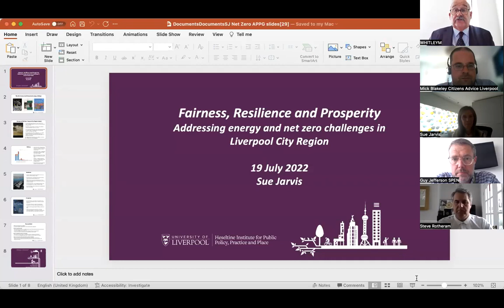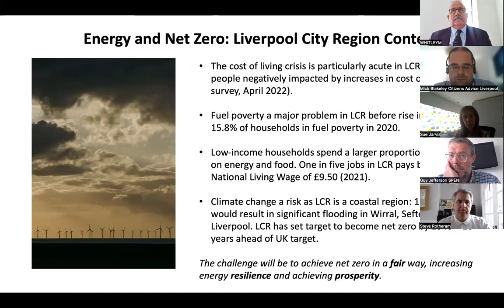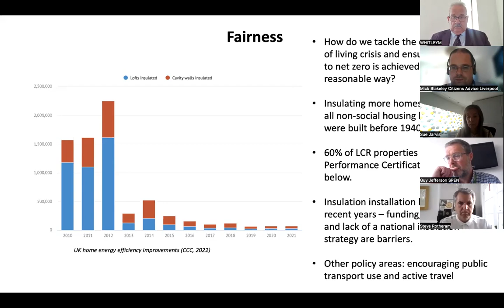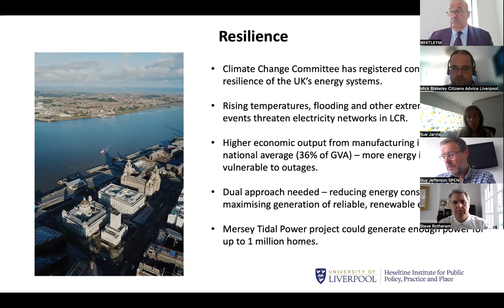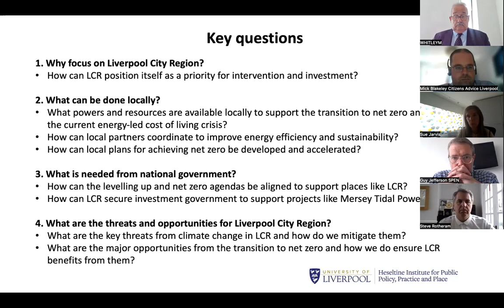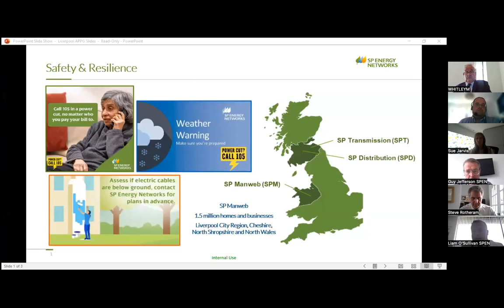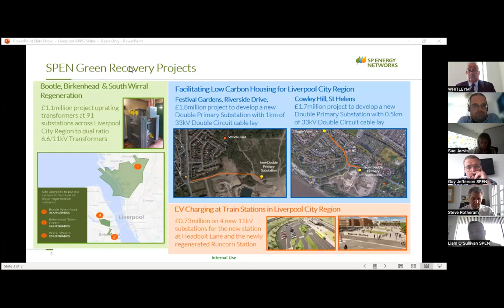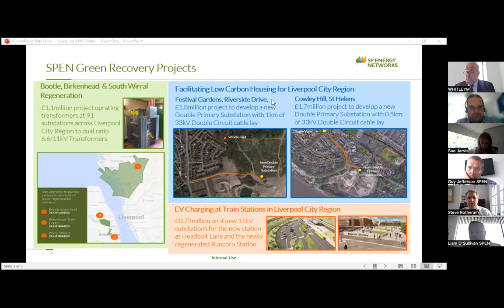Liverpool City Region APPG: Building Energy Resilience in the Liverpool City Region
Speakers:
Mick Whitley MP, Officer, Liverpool City Region APPG (Chair)
Steve Rotheram, Mayor of the Liverpool City Region
Mick Blakeley, Service Delivery Manager, Liverpool Citizens' Advice
Guy Jefferson, Chief Operating Officer, Scottish Power
Liam O’Sullivan, Director of SP Manweb, Scottish Power
Sue Jarvis, Co-Director, Heseltine Institute for Public Policy, Practice and Place